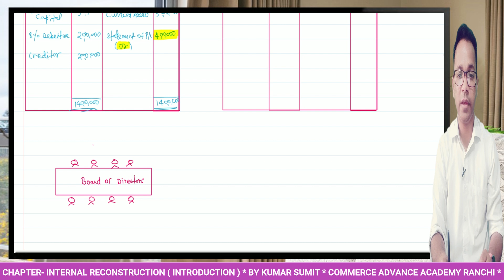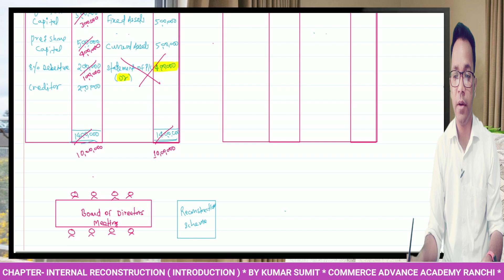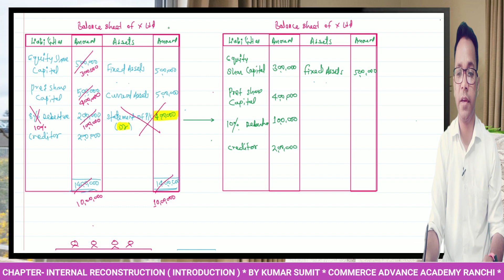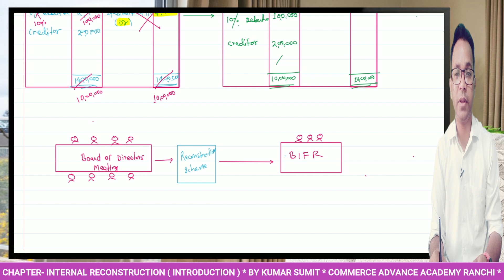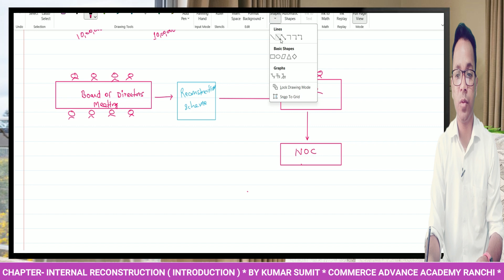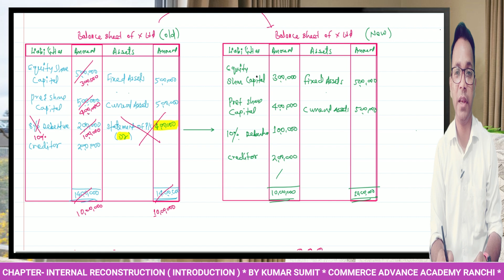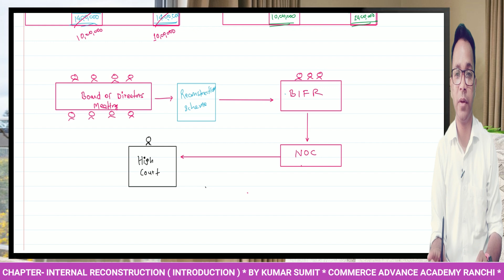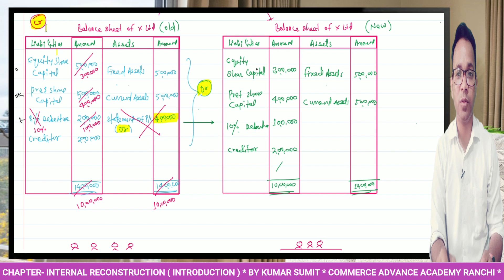INTRODUCTION-INTERNAL RECONSTRUCTION|B.COM/M.COM|CORPORATE ACCOUNTING|BY KUMAR SUMIT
हेलो स्टूडेंट्स,

इस वीडियो में मैं आप लोगों को क्लास B.COM-SEM-4 का CORPORATE ACCOUNTING  के CHAPTER- INTERNAL RECONSTRUCTION का -INTRODUCTION| बताऊंगा I

 क्लास B.COM-SEM-4  के CORPORATE ACCOUNTING की बाकी वीडियोस के लिए नीचे दिए गए लिंक्स पर क्लिक करेंI